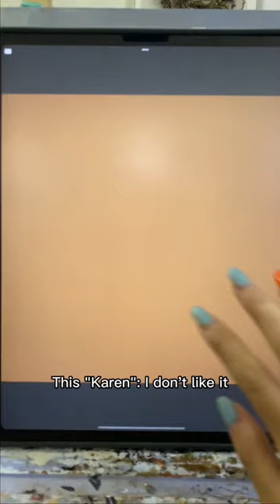Good luck”Karen” They make life fun~